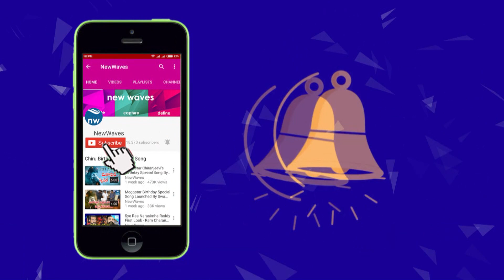విద్యార్థులతో పవన్ భేటీ Pawan Kalyan to Meet Students in Amalapuram | New Waves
విద్యార్థులతో పవన్ భేటీ janasena chief pawan kalyan to meet students today at satyanarayana gardens, amalapuram